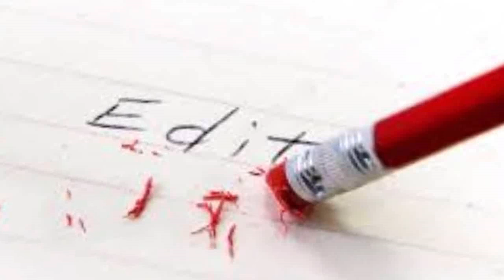HO'OPONOPONO PARA EL AMOR - TU EXPERIENCIA INTERNA ES TUYA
HO'OPONOPONO PARA EL AMOR - TU EXPERIENCIA INTERNA ES TUYA. Mientras lo que hagas sea buscar la verificación de tus propias experiencias,considerando qué es lo que le sucede a alguien diferente,no entenderás nada

2°. ✓ Dale Click a la campanita, elegí: GUARDAR TODAS LAS NOTIFICACIONES DE ESTE CANAL 👈 Mi facebook